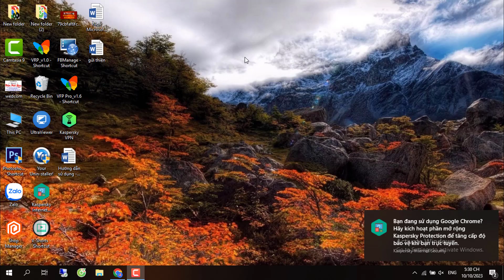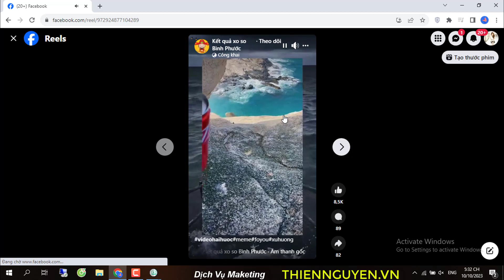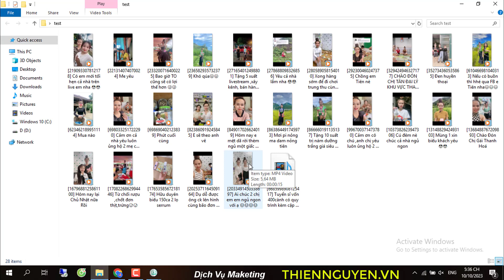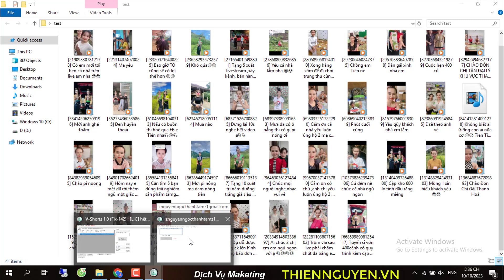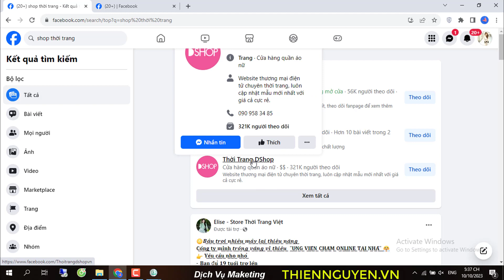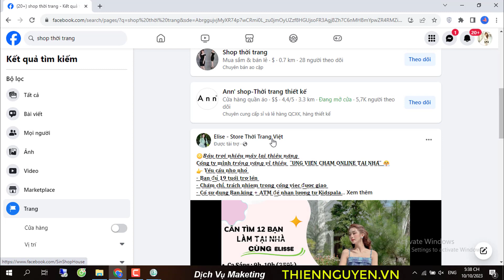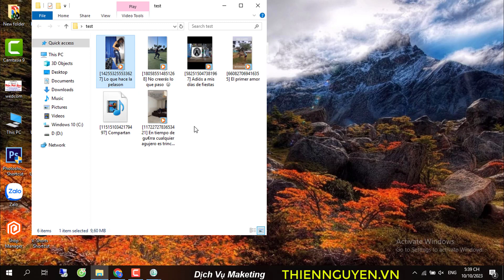Cách Tải Video Trên Reels Facebook Hàng Loạt I Reup Tiktok Công Nghiệp I Thiện Nguyễn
🔴 Trong video này Thiện Nguyễn sẽ nói về  Reup Tiktok Công Nghiệp là gì? Cách dùng tool để tải hàng nghìn video reel facebook kh về máy để reup công nghiệp kiếm tiền.
📌 Tiktok hiện đang là mạng xã hội thu hút nhiều người dùng từ đó có nhiều dịch vụ mà chúng ta có thể triển khai kiếm tiền trên tiktok  thông qua Reup Tiktok Shop. Video này mình sẽ hướng dẫn các bạn sử dụng tool tải hàng loạt video theo từ khoá và theo kênh về máy trong 1 cú click bạn nhé.

📍 CHÀO MỪNG QUÝ VỊ VÀ CÁC BẠN ĐÃ ĐẾN VỚI KÊNH THIỆN NGUYỄN..!!!

🌹 THIỆN NGUYỄN LÀ KÊNH CHIA SẼ NHỮNG HƯỚNG DẪN VỀ YOUTUBE, FACEBOOK, PHẦN MỀM ỨNG DỤNG, THỦ THUẬT MÁY TÍNH, KIẾM TIỀN ONLINE...
🌹 MONG MUỐN MANG ĐẾN QUÝ VỊ VÀ CÁC BẠN NHỮNG VIDEO GIÁ TRỊ VÀ CÓ ÍCH VỚI CHÂM NGÔN "HỌC ĐỂ KIẾM TIỀN VÀ LÀM GIÀU CHÍNH ĐÁNG"

⛔️ Đây Là Video Gốc Bản Quyền Thuộc Về Thiện Nguyễn